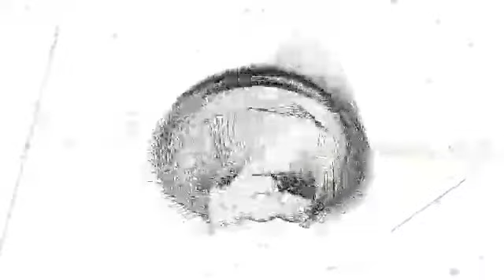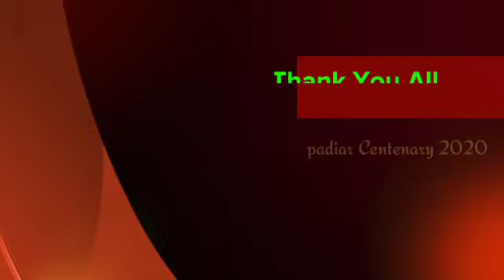PADIAR CENTENARY-2020 Script & Direction by Dr.Karamchand , Editing - Unni, camera- Martin .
The History of Homoeopathy in   Kerala  begins in 1920, When Dr. MK. Padiar &Dr.  SK Padiar established  the  “Royal College Of Homoeopathic  Physicians & ‘’Free to the poor Dispensary ”  at Market Road , Ernakulum,  First of its kind in Kerala & second in India.
• In 1930, Cochin was rampaged by Small pox , rich & Poor alike felt in to the clutches of the disease, including the cochin Royal Family. It was the  Padiar Homoeopaths who saved the Royal family from the Epidemic .
• During this period,  the students attending the college were awarded by LRCHP Degree.
• Later,  it ascented to Diploma in Homoeopathy ,or  DHM. And it is continued during the period of 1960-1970.
• In 1979 ,   the college was shifted to the Holy grounds of Chottanikkara.
• It was during this period  , the college came to be renamed as” Dr.Padiar Memorial Homoeopathic Medical College”.
• From 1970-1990, the college awarded DHMS  to the students.
• In 1994, the college started awarding Bachelor of Homoeopathy & Surgery- BHMS.
• As A part of  Synerging  more & more with the general Public , the college came under the  “ Direct Payment System of Kerala Govt.,  It was on 1/1/2000.
• The college is proud to have molded numerous efficient Homeopaths by this period.
• Sri.  M.M  Lorence , K.R. Gowri   Amma,  Sri. Viswanatha  Menon  are few of the ardent Personalities who have sought treatment in the college.
• The college came under the Patronage of H.H. Shreemad Sudheendra Theertha Swamiji ,  & The Present Patron of The College is H.H. Shreemad SMAYAMEENDRA THEERTHA SWAMIJI ,  Madadhipathi  of           Sri  Kaasi Mat Samsthaan, Vaaranaasi.
• Turning back from where we stand today, the past events have been eventful for the college.
• Today the college boasts of an   Academic Block,   Administrative Block ,  Shree Sudheendra  Auditorium,  Full-fledged Hospital , Hostel accommodation  for Female students,  Air Conditioned  Conference Hall,  12 distinct Departments,  46 efficient Teachers , 49 Non Teaching Staff, Separate Museum for Each Dept, Internet equipped Spacious Library, Out Patient Treatment under different Departments , both Morning & Evening.
• Further college has special OPD’s for Dermatology,  Pediatrics  , De addiction , Oncology, Diabetics, Back pain  & Thyroid Disorders
• The college also Organizing Peripheral OPD’s at four   different Places within   Ernakulum.
• The college is now striving to become the first Homoeopathic college & Hospital in kerala  to gain NABH & NAAC accreditation.
• The college is firmly believe in culturing Principles & values  in  our students along  with the Academic Excellence.
• The “Padiarian Practice” of handing over “Nanda Deepam” , a lighted lamp , to our outgoing Doctors is still our unique Legacy.
• We take this opportunities to wholeheartedly thank to all the ardent people, who have stood with us  , & supported us in our endeavors .